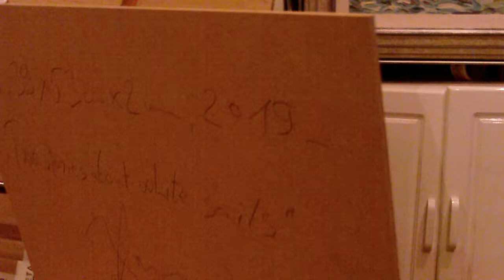Two stories about white sails oil 39x53cm 2019